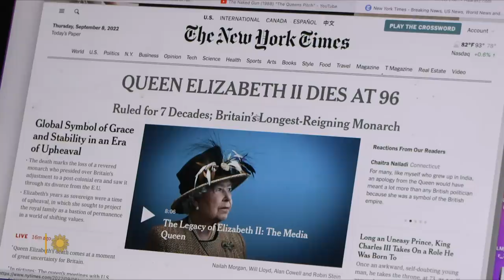The Queen as portrayed on screen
From Helen Mirren's Oscar-winning performance in "The Queen," to the long-running television series "The Crown," Queen Elizabeth II has provided a grand but mysterious canvas for actresses portraying the British monarch. Turner Classic Movies host Ben Mankiewicz looks back at screen portraits of the Queen, and talks with Jane Alexander, who played her in the 2011 TV movie, "William & Catherine: A Royal Romance."